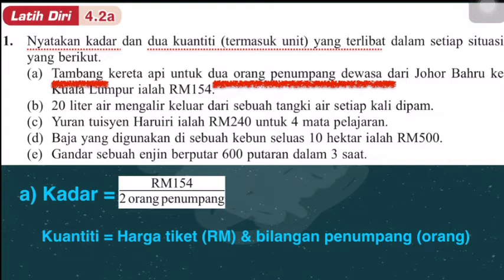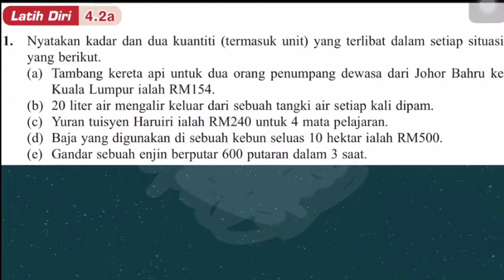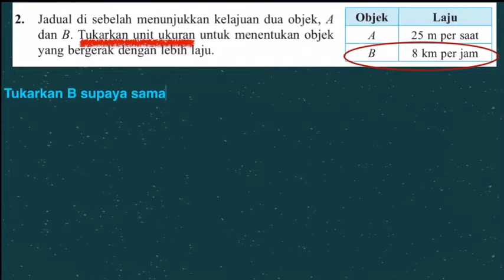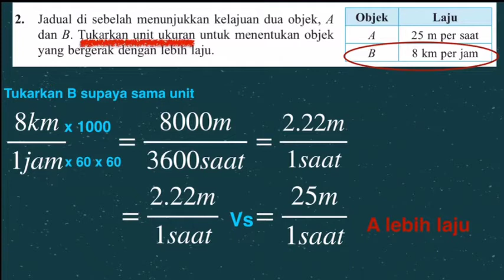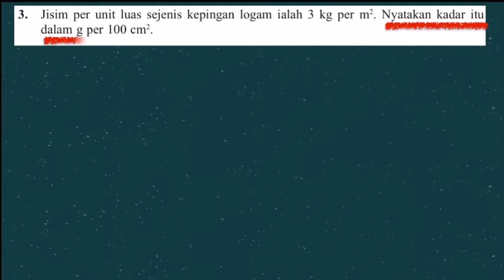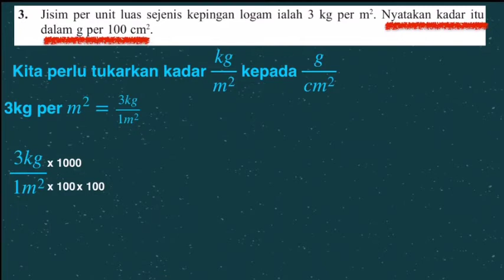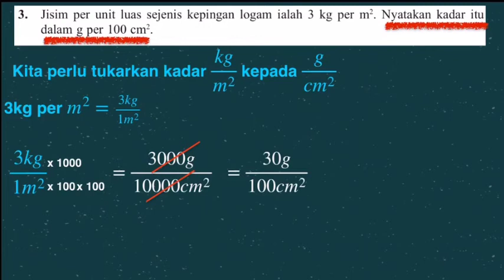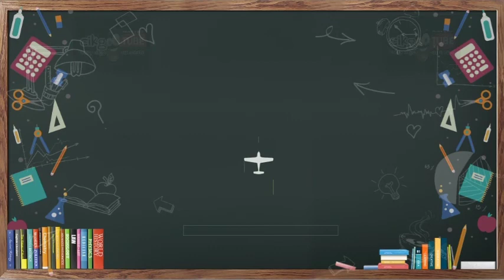Buku Teks Matematik Tingkatan 1 Latih Diri 4.2a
Assalamualaikum w.r.b dan salam sejahtera. Saya berharap agar semua yang menonton video ini berada dalam keadaan baik,sihat walafiat,dilimpahkan rezeki dan berada dalam rahmat Allah sentiasa..

Sebagai salah satu medium perantaraan kepada anak didik saya disebabkan Perintah Kawalan Pergerakan Covid-19..Semoga bermanfaat kepada anak didik saya dan kepada yang menonton.

Video ini sepenuh nya menggunakan aplikasi keynote dan kinemaster pro. Salam hormat dan Assalamualaikum..